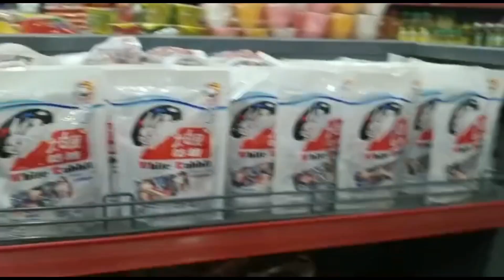daily vlogs #$vl9g#@sangaychoden2014